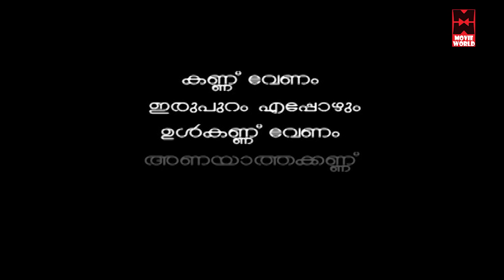സിനിമാക്കാരൻ കോലൻ കുറുക്കൻ # Malayalam Cartoon For Children # Malayalam Animation Cartoon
കൊച്ചുകുകൂട്ടുകാർക്ക് കണ്ടു രസിക്കാനും ആടാനും പാടാനുമായി ഇതാ വരവായി കുട്ടികളുടെ സ്വന്തം ചാനൽ മലയാളം കിഡ്‌സ്  ഫണ്ണി ടി വി .കുഞ്ഞുപ്രായത്തിലെ നമുക്ക് ചുറ്റുമുള്ള ജീവജാലങ്ങളെ പരിചയപ്പെടുക വഴി  കുട്ടികളിൽ പ്രകൃതിയോടും ജീവ ജാലങ്ങളോടുമുള്ള സ്നേഹം വളർത്താൻ ഈ പ്രോഗ്രാമുകൾ ഏറെ സഹായിക്കുന്നു .ആമയും മുയലും കരടിയും സിംഹവും ഒക്കെ വീര കഥാപാത്രങ്ങളായി വരുന്ന കണ്ണിനു കുളിർമയും സന്തോഷവുമേകുന്ന കൊച്ചുകൂട്ടുകാരുടെ  സ്വന്തം ചാനൽ കാണുവാനും ആസ്വദിക്കുവാനും ഏവരെയും ഞങ്ങൾ ക്ഷണിക്കുന്നു.കൊച്ചുകുട്ടികളെ നിർബന്ധമായും ഈ ചാനൽ കാണിക്കാൻ  മറക്കരുത്..ഈ ചാനലിലെ പ്രോഗാമുകൾ ഷെയർ ചെയ്യുക സപ്പോർട്ട് ചെയ്യുക സിനിമാക്കാരൻ കോലൻ കുറുക്കൻ  # Malayalam Cartoon For Children  # Malayalam Animation Cartoon

Welcome to Malayalam Kids Funny Tv You Tube Channel

|| ANTI-PIRACY WARNING ||

*COPYRIGHT PROTECTED*